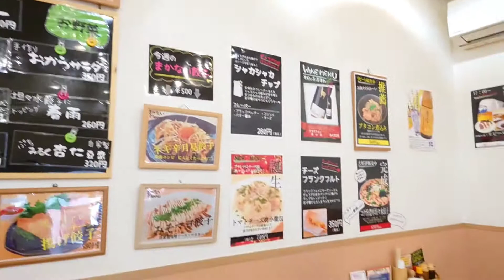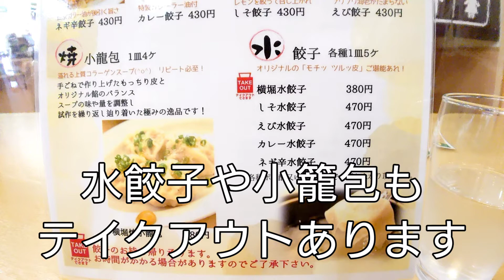埼玉県三郷市、横堀餃子食べてきました。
以前から気になっていた横堀餃子さんに行ってみました。
テイクアウトもできますが、店内は明るくてキレイ、雰囲気もよく、店員さんも非常に好印象でした。
もちろん餃子も美味しかったです♪😋

※【訂正】動画の横堀餃子とエビ餃子の食べてる順番と字幕コメント、アフレコの内容が逆でした。食べた感想は変わりません😅💦